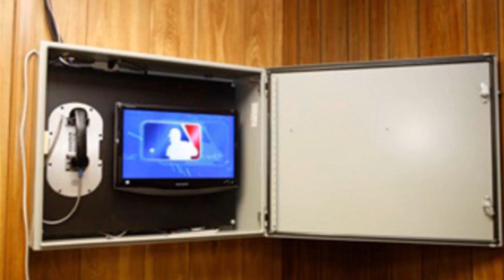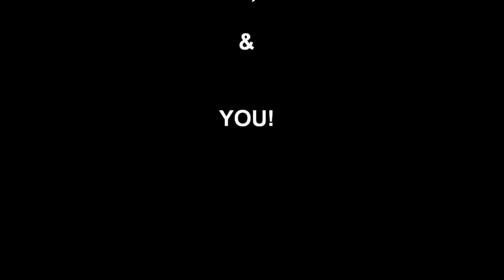The Jackal and The Truth Episode 3 [2nd Half]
Each Week TJ and the Jackal will take a good, long and sometimes sideways look at the major happenings around the globe and bring them to you on "The Jackal & The Truth"... This week they are joined by their very first guest, Terry Lydecker, who is biking across America for Cancer. They also discuss the chilean miner rescue, Don't Ask Don't Tell and replay in Major League Baseball.